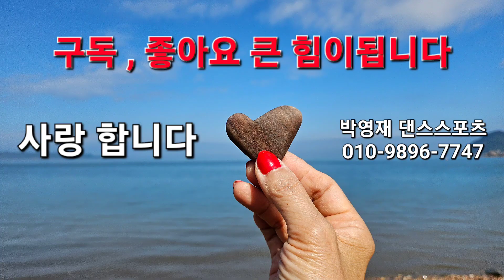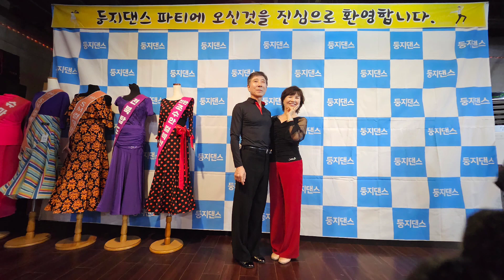활짝핀 룸바 - 넘 멋지셨습니다~^^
송년파티 일찌감치 열었네요~ 댄스의 열기가 넘쳐납니다~
넘  좋으신 둥지원장님(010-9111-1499)~ 정말 인원이 장난이 아닙니다~ 거의 350명이 넘을듯합니다
대박 난걸 다시한번 축하드립니다~~

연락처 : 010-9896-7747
주소 : 대전시 동구 중동 25-2 3층 박영재 댄스스포츠
학원 오시는길 : 대전역에서 도보 5분거리 (인근 천변도로 및 공용주차장 이용)

- 2022 실버아이 TV 사교댄스 춤신대전 대상 수상

* 2004~현재 전국 댄스스포츠 심사위원 위촉
* 2004 제 8회 국제 댄스스포츠대회 심사위원 위촉
* 2006 코리아 골드컵 전국 댄스스포츠대회 심사위원 위촉
* 2007 세계 벨리댄스대회 심사위원